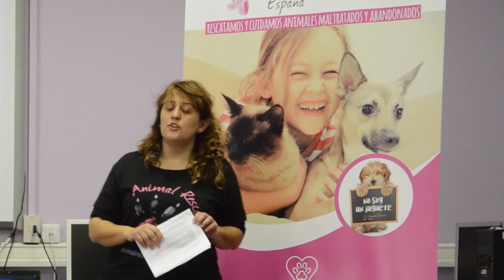Educando para combatir el abandono de animales.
Las campañas que todos los niños deberían recibir en los centros educativos.
 ➡ Apoya nuestro trabajo: animalrescuespain.es/hazte-socio/